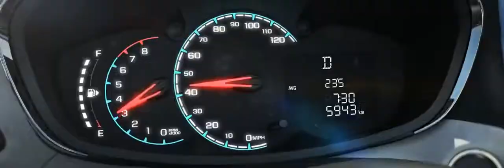Chevrolet Spark 2016